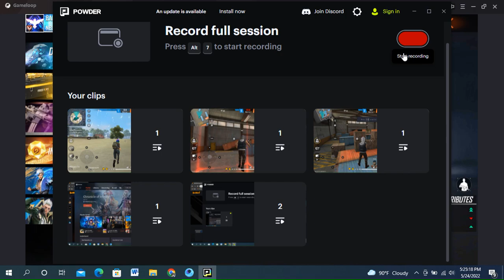Weapon scene ।। One Spin Trick ।।